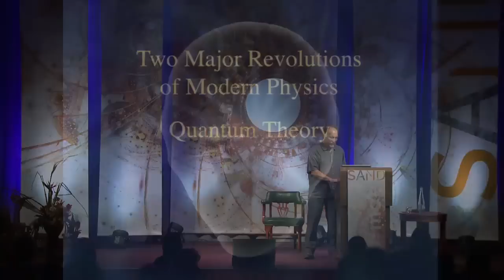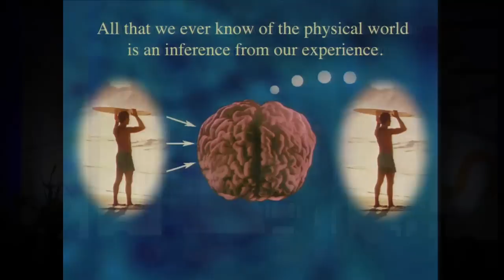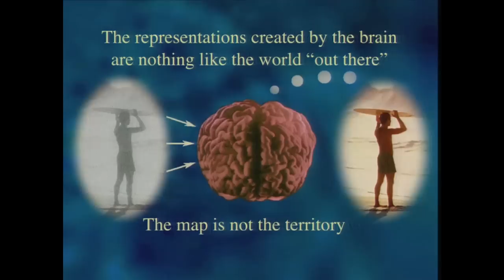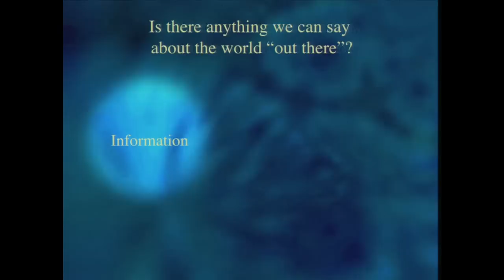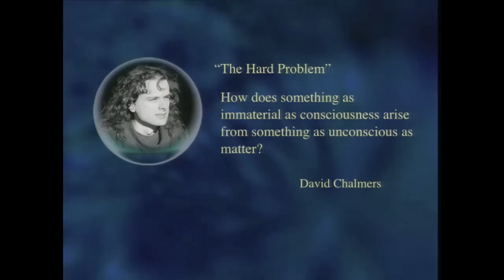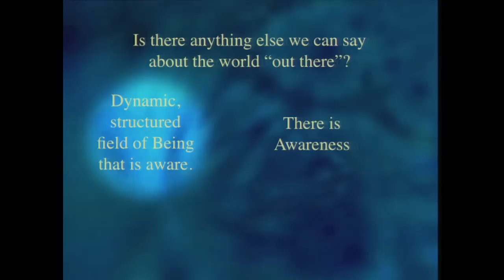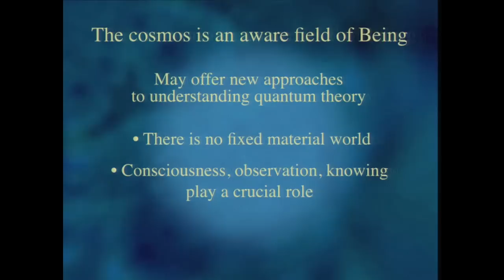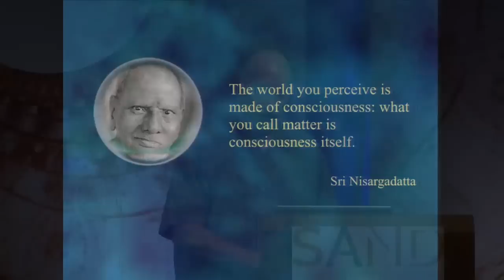The Reality of Consciousness, Peter Russell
Wave-particle duality, the uncertainty principle, the collapse of the wave function, and entanglement all point to awareness being an intrinsic aspect of reality. Yet we are still trying to understand them in terms of a worldview that believes the real world to be that
of space, time, and matter, and relegates consciousness to some artifact of brain processes.

Yet the one thing of which we are certain is that we are aware. And it is the one thing the current worldview cannot account for.  is profound anomaly will ultimately lead to the full paradigm shift to which contemporary physics is, unwittingly, pointing.

With consciousness as primary, everything remains the same and everything changes. Mathematics, physics, biology, chemistry are unchanged. What changes is our assumption as to what they are describing.  They are not describing the unfolding of a physical world, but the unfolding of a universal self-aware  eld. We are led to the conclusion that the entire cosmos is a vast  eld of knowing, knowing itself, and in that knowing creating for itself the appearance of a material world. Why then don't we see it that way? Why does the material world appear devoid of consciousness?

From the deep pools of Eastern wisdom, to the fast-paced rapids of the West, Peter Russell has mastered many fields, and synthesized them with consummate artistry. Weaving his unique blend of scientific rationale, global vision, and intuitive wisdom, Peter brings a sharp, critical mind to the challenge of self-awakening. The next great frontier of human exploration, he shows, is not outer space, but inner space—the development of the human mind.

He has degrees in theoretical physics, experimental psychology, and computer science from the University of Cambridge in England, and has written ten books in this area, including The Global Brain Awakens, Waking Up in Time, and most recently, From Science to God: A Physicist’s Journey into the Mystery of Consciousness.